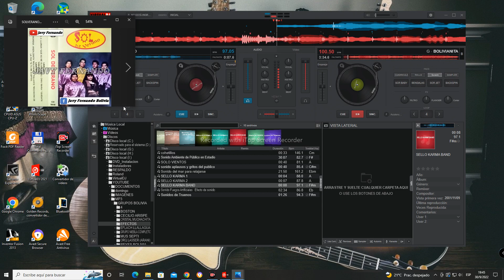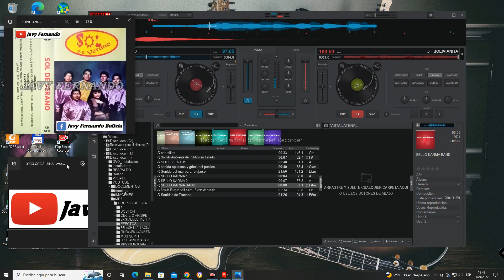BOLIVIANITA cumbia Sol de verano BY JAVYFERNANDO